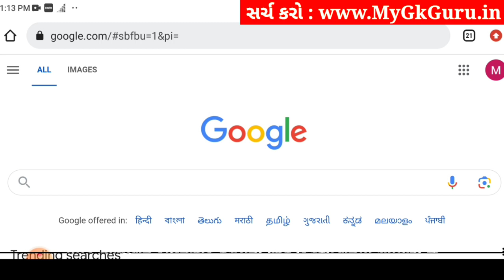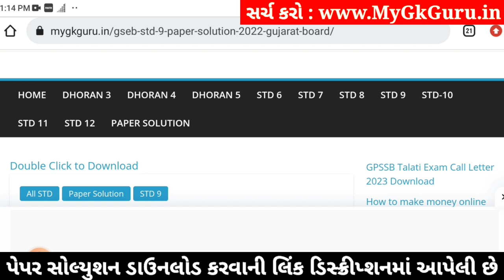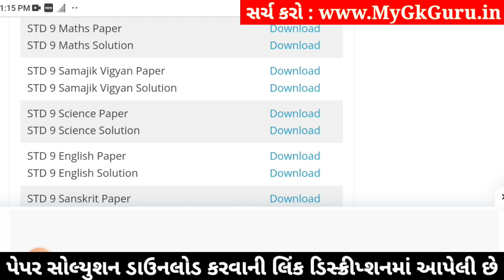Std 9 Samajik Vigyan Paper Solution 2024 50 Marks, Std 9 Samajik Vigyan Second Exam Paper 2024 Std 9